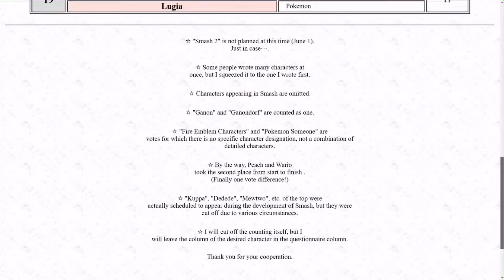Sakurai delivers on Fire Emblem Characters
Video From AsumSaus

I maxed out on overlay images and had to add Chrom and Byleth separately.